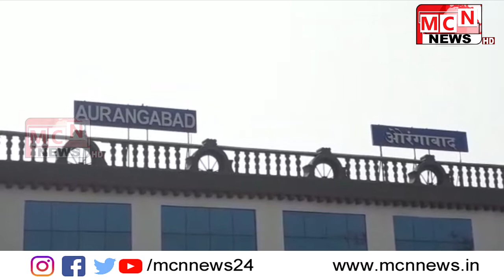विविध ठिकाणाहून खासगी रेल्वे चालवण्यास मंजुरी मिळाली